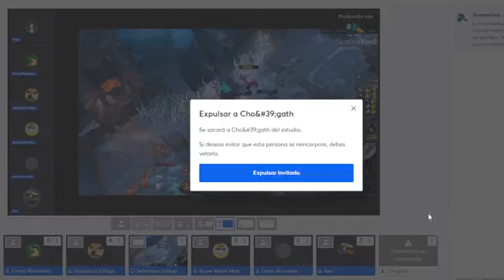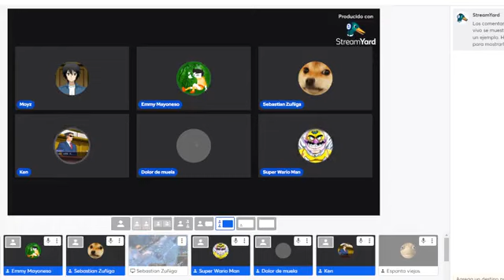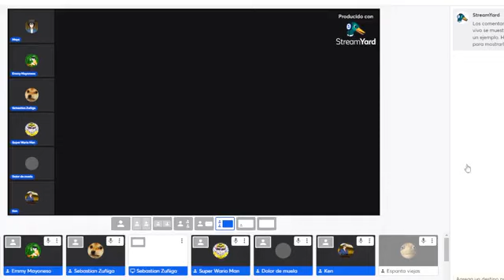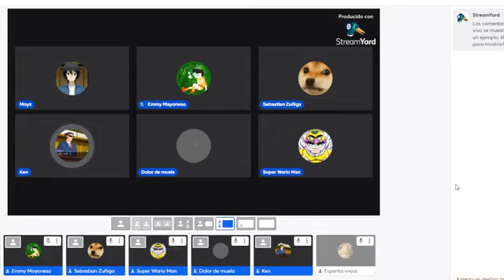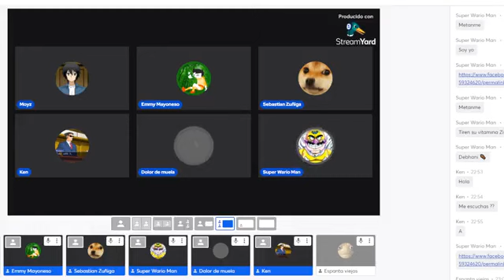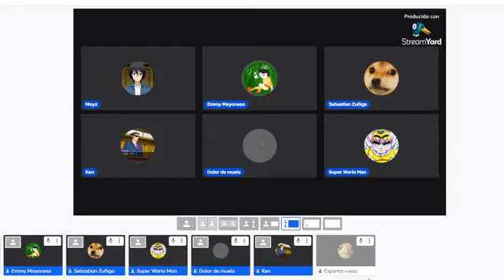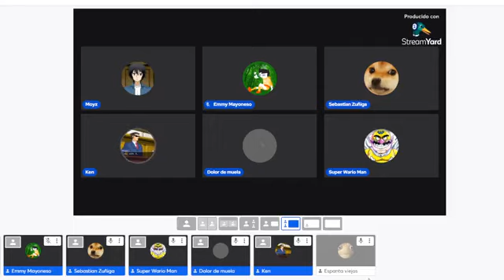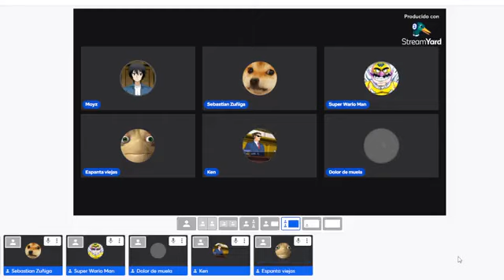El Cumbias (Ova 7) La Charla Secreta de Ken L Whight/TurtleKen